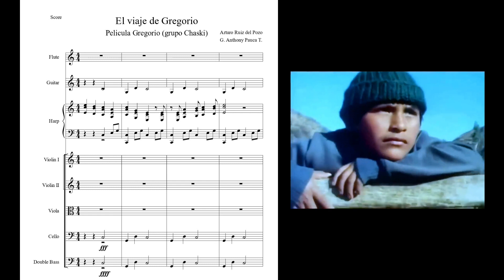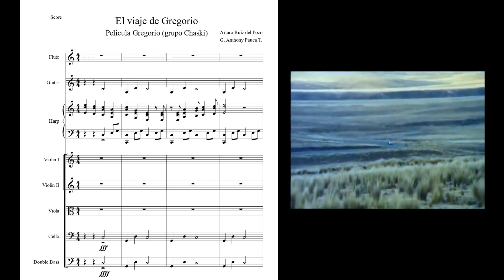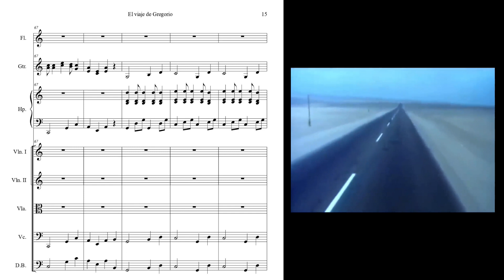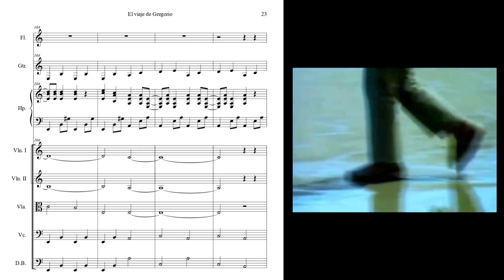Gregorio, banda sonora (partitura)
Holas amigos!. Esta vez les traigo un arreglo de una de las canciones de la película Gregorio.
"Gregorio" es una película peruana que nos sumerge en la vida de un hombre común que se enfrenta a circunstancias extraordinarias. Ambientada en el pintoresco paisaje de los Andes peruanos, la historia sigue a Gregorio, un campesino humilde y trabajador que lucha por mantener a su familia en medio de la adversidad.

A medida que la trama se desarrolla, Gregorio se ve inmerso en una serie de eventos que ponen a prueba su determinación y su espíritu resiliente. Desde desafíos personales hasta conflictos sociales, la película aborda temas universales como la lucha por la supervivencia, la búsqueda de la justicia y la importancia de los lazos familiares.

Con una narrativa emotiva y cautivadora, "Gregorio" nos invita a reflexionar sobre la realidad de aquellos que enfrentan dificultades en entornos rurales y nos muestra la fuerza interior que puede surgir en situaciones adversas.

Dirigida por un talentoso equipo de cineastas peruanos y con actuaciones destacadas, esta película es un testimonio de la riqueza cultural y la diversidad del cine peruano. "Gregorio" ofrece una experiencia cinematográfica conmovedora que te mantendrá cautivado desde el principio hasta el final.